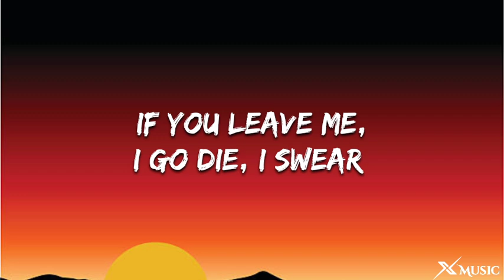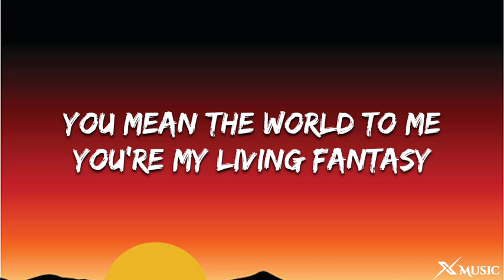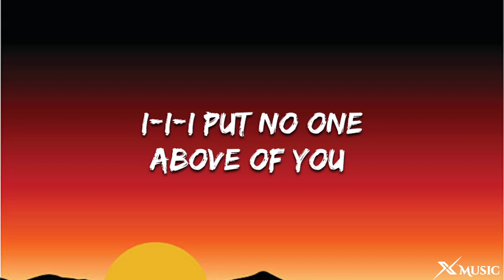CKay - Love Nwantiti (Lyrics)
[Intro]
(Tu-tu-tu, tu-tu-tu-tu-tu)
(Tu-tu-tu-tu, tu-tu-tu-tu-tu) Yeah

[Pre-Chorus]
Related Songs
Kalakuta
CKay
Dtf
CKay
​Love Nwantiti (North African Remix)
CKay
[Chorus]

[Verse 3]
I-I-I put no one above of you
Lover, lover, I wanna be your lover
Forever, forever

[Outro]
Tu-tu-tu, tu-tu-tu-tu-tu
Tu-tu-tu-tu, tu-tu-tu-tu-tu
(Tempoe) CKay, yo